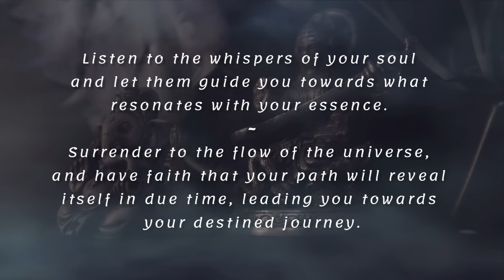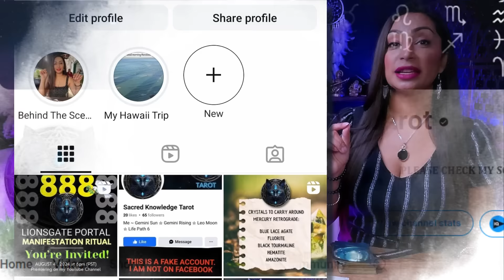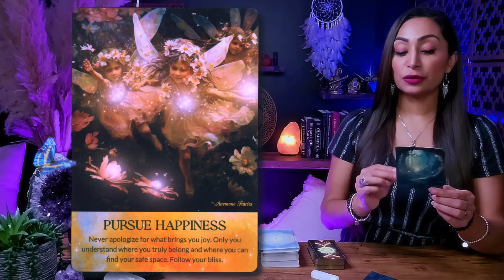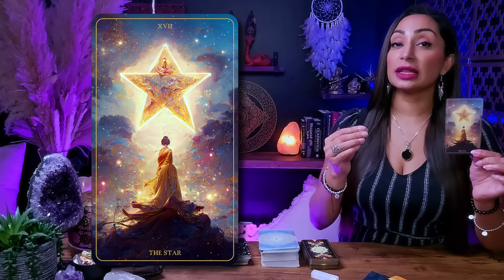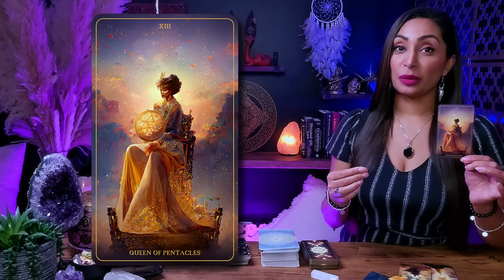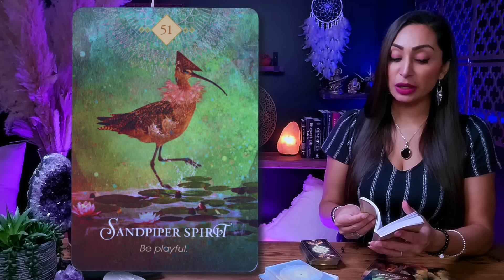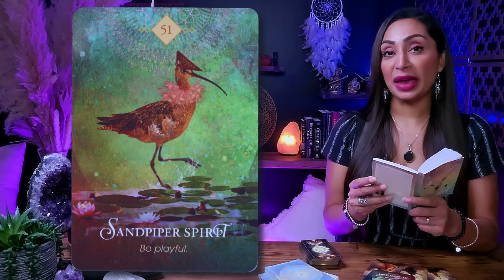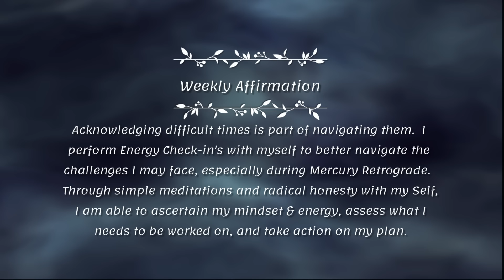LIBRA ♎︎ "Something Really BIG Is Happening For You!" 🐞 Libra Sign ☾₊‧⁺˖⋆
This is a General Reading for LIBRA Sun, Moon, Rising, and Venus Sign
Weekly Tarot Reading | August 2024 | Energy Check-In Readings

Hey my beautiful Libra friends! Welcome to your Energy Check-In Tarot Card Reading! Right now, we're surrounded by some powerful energy, and it's the perfect time to talk about what this means for us. This reading is all about understanding the energy around you right now, manifesting your desires, and tapping into higher consciousness. It's a great moment to embrace abundance, follow your true purpose, and set some transformative intentions. You might feel extra inspired, making it a great time to dive into spiritual practices, set bold goals, and open yourself up to all the amazing possibilities ahead.

I'm genuinely excited to have you here Libra, and I'm eager for us to embark on this spiritually enlightening journey together. So, pour yourself a cup of your favorite tea or coffee, settle in, and let's unveil the remarkable messages the universe has prepared just for you. Let our exploration begin!